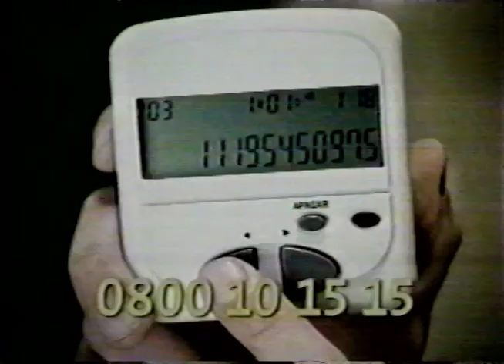Jornal da Tribuna (vinhetas JT1/JT2 de 2003 + escalada JT1) TV Tribuna (Globo - Santos)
Vìdeo captado pela extinta Tri TV, canal 16 NET, canal a cabo pertencente ao Grupo Tribuna, que reprisava os JTs na sua programação.